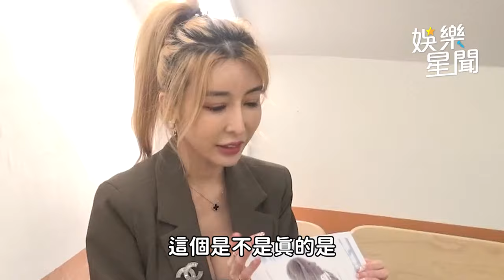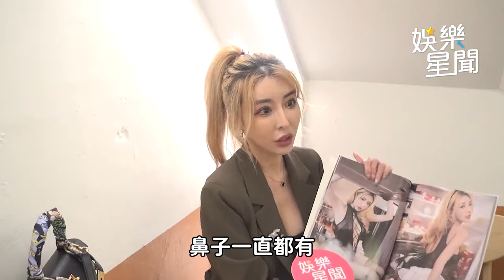獨家／雪碧全裸寫真解放私密處 揭密性伴侶模式｜三立娛樂星聞